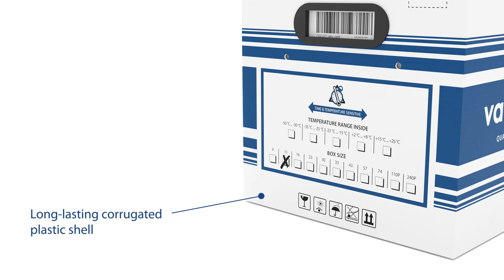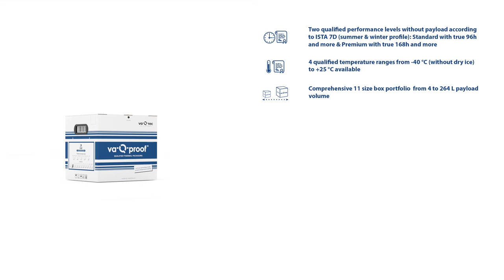va-Q-tec - va-Q-proof (3D Animation)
Boxfish Filmproduktion Würzburg

Boxfish is an agency for audiovisual content and
outstanding advertising from Würzburg. We design and
produce strong images for your story.
As passionate experts in audiovisual media production, we
never lose sight of our focus: our love for the medium of film,
our passion for telling stories in moving pictures and our
ambition to create value through high-quality visual
advertising.

Boxfish ist eine Agentur für audiovisuellen Content und
ausgezeichnete Werbung aus Würzburg. Wir konzipieren und
produzieren starke Bilder für deine Story.
Als passionierte Experten in audiovisueller Medienproduktion
verlieren wir dabei eines nie aus dem Fokus: Unsere Liebe für
das Medium Film, die Leidenschaft, Geschichten in
bewegenden Bildern zu erzählen und unser Anspruch,
Mehrwerte durch hochwertige visuelle Werbung zu erzeugen.